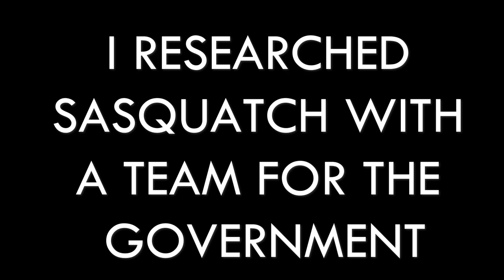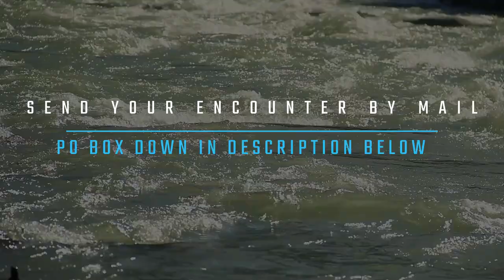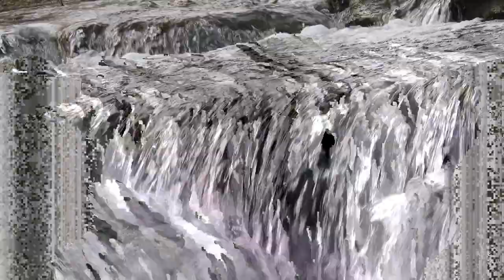GOVERNMENT BIGFOOT RESEARCH TEAM | INVISIBILITY AND MIND-SPEAK!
A south-east Oklahoma man shares his encounters and experiences. The man (Dave) claims to be a government employee. He claims he has been out with a research team that directly worked for the government. Dave claims the sasquatch were invisible and had mind-speak abilities.

THE RESEARCH AND VIDEOS CREATED HAVE ONLY BEEN POSSIBLE WITH EVERYONE'S SUPPORT!